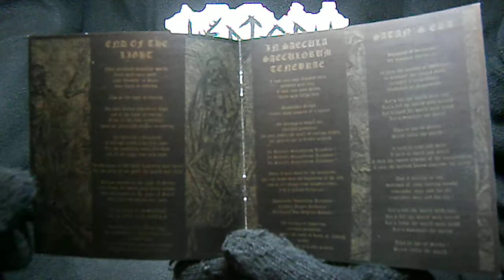OCCULTUM - Towards Eternal Chaos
Польское безумие в чёрно-металлическом обличьи.

OCCULTUM
Towards Eternal Chaos

1.End of the Light
2.In Saecula Saeculorum Tenebrae
3.Satan's Era
4.Anthem of the Fallen World
5.Black Quintessence
6.Abomination
7.Gehinnom Gate

1. Конец света
2. В обители тьмы
3. Эра Сатаны
4. Гимн падшего мира
5. Чёрная квинтэссенция
6. Мерзость
7. Врата геенны

В мерзких воплях эры Сатаны,
Ознаменовавшей конец света,
Жаждут крови твари царства тьмы –
Врата геенны не дадут ответа!

Дорога в вечный хаос тяжела,
И гимны зла тревожат чуткий слух,
Холера оккультизма зацвела,
Как чёрной квинтэссенции пастух!